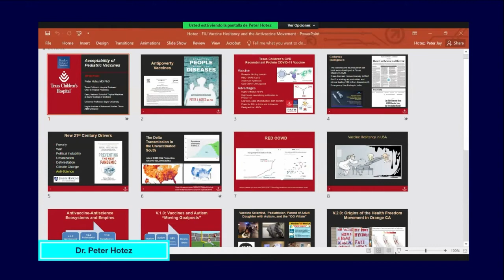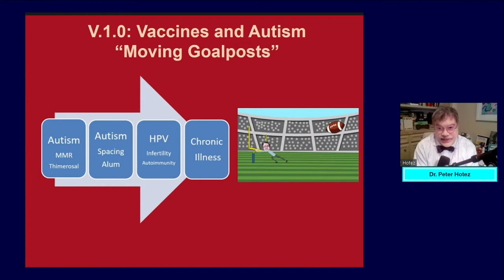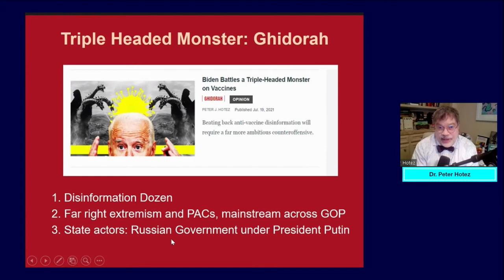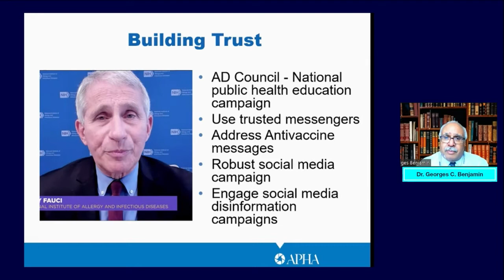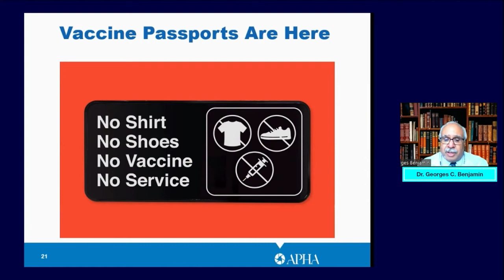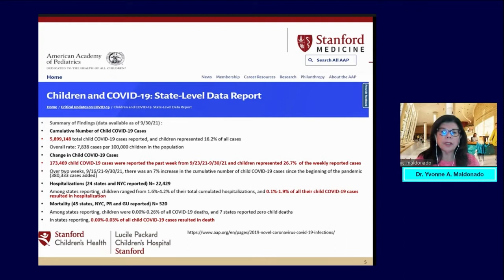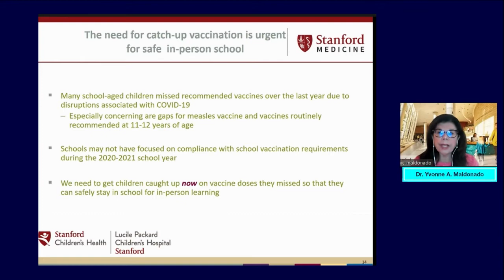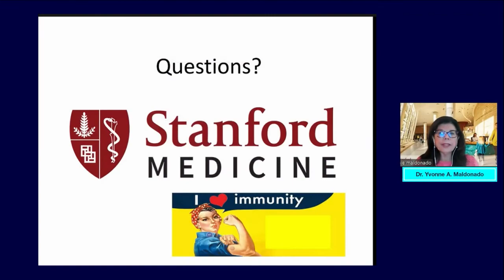COVID-19 Vaccines: A Global Experts' Summit (Part Three) - Session 1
Updates on COVID-19 in the U.S., the Delta variant, and the impact on children
The last in a series of three virtual events focusing on the most prevailing issues around COVID-19 and the challenges to preserve global health.
Held virtually October 7, 2021

Moderator:
Dr. Francisco Becerra
Regional Adviser, Global Health Consortium at Robert Stempel College of Public Health & Social Work,
Former Assistant Director, PAHO
Mexico

COVID-19 vaccines: Science vs antiscience
Dr. Peter Hotez
Dean, National School of Tropical Medicine, Baylor College of Medicine
United States

COVID-19 vaccine coverage and case rates in the U.S.
Dr. Georges C. Benjamin
Executive Director, American Public Health Association
United States

The impact of COVID-19 on children in the U.S.
Dr. Yvonne A. Maldonado
Professor and Chief, Division of Infectious Diseases, Department of Pediatrics, Stanford University
United States

Panel discussion